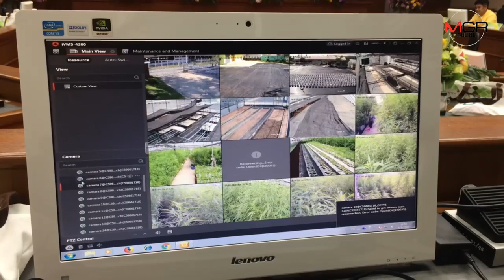ม.แม่โจ้ เผยผลสำเร็จปลูกกัญชาเพื่อประโยชน์ทางการแพทย์ในระดับอุตสาหกรรมต้นทุนถูก-คุณภาพสูง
06/01/2020 ม.แม่โจ้ เผยผลสำเร็จปลูกกัญชาเพื่อประโยชน์ทางการแพทย์ในระดับอุตสาหกรรมต้นทุนถูก-คุณภาพสูง
 ศูนย์ข่าวเชียงใหม่- ม.แม่โจ้แถลงความสำเร็จการปลูกกัญชาเพื่อประโยชน์ทางการแพทย์ ในระดับอุตสาหกรรม ตามความร่วมมือกับ กระทรวงสาธารณสุข พบต้นทุนต่ำสุด แต่ได้ผลผลิตที่ดีทั้งคุณภาพและปริมาณ "อนุทิน"เตรียมนำเก็บเกี่ยวรุ่นแรก 15ม.ค.63